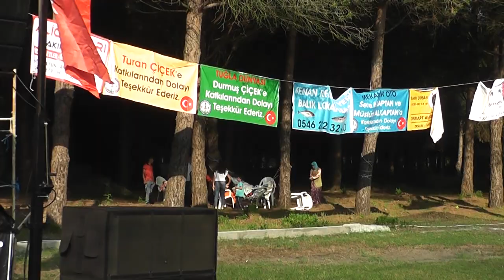Kadir Açıl Hürriyet konseri